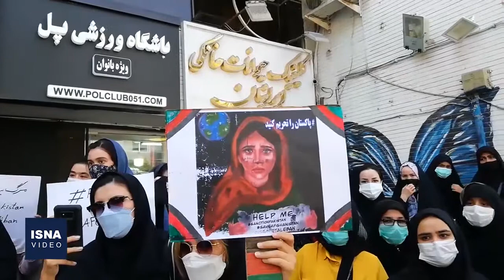تجمع اعتراضی در مشهد در حمایت از مقاومت ملی افغانستان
جمعی از افغانستانی‌های مقیم مشهد و شهروندان مشهدی در اعتراض به حمله طالبان و پاکستان به نیروهای جبهه مقاومت ملی افغانستان در ولایت پنجشیر، سه‌شنبه (۱۶ شهریور) در مقابل دفتر نمایندگی سازمان ملل متحد در بولوار سجاد تجمع و شعارهایی علیه طالبان و پاکستان سر دادند.